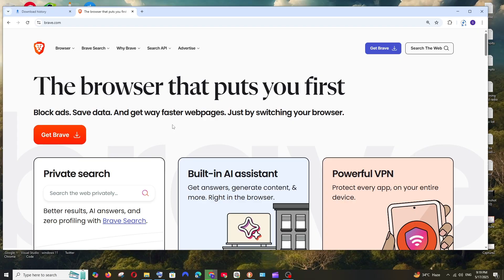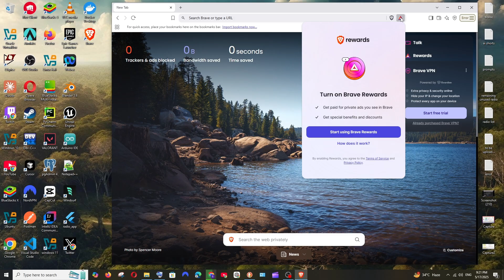How to Download and Install Brave Browser on Windows 10/11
In this tutorial we will see how to download and install brave browser on windows 10 or 11